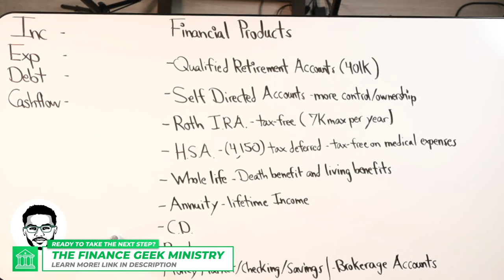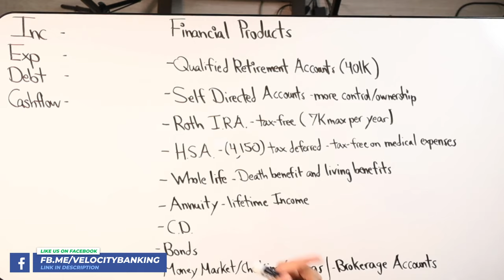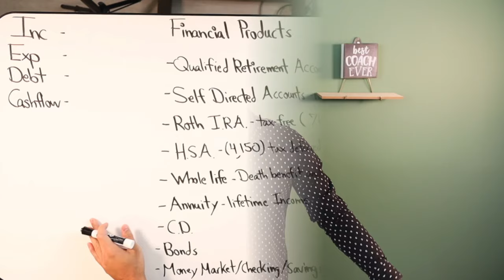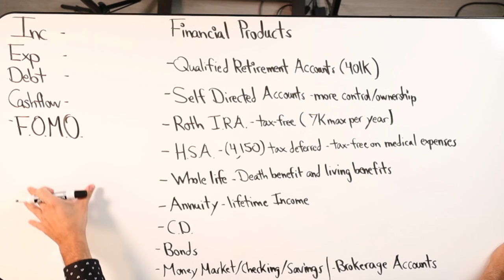Navigating Emotions In Financial Decision Making